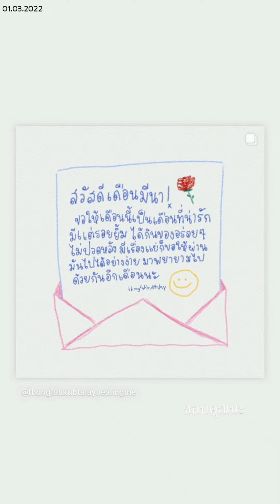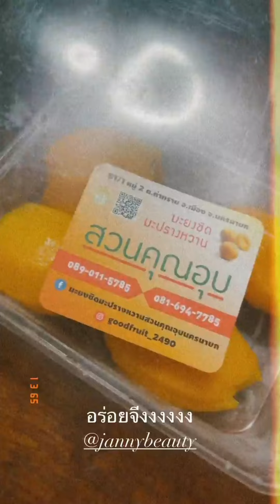Bow Maylada : [28.02-01.03.2022] 🎀โบว์ เมลดา🎀